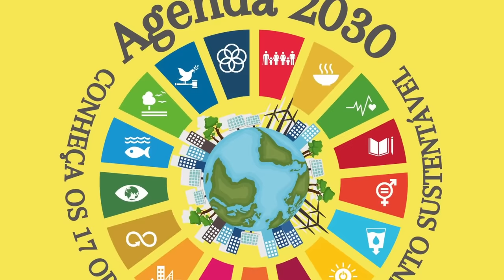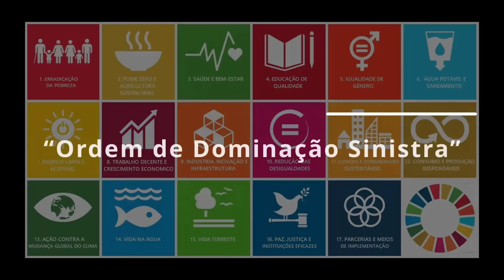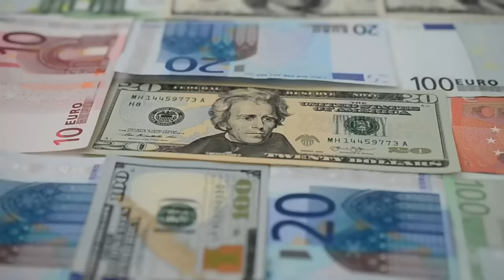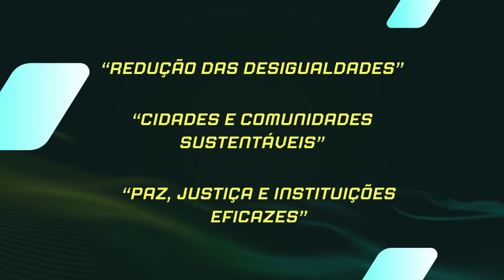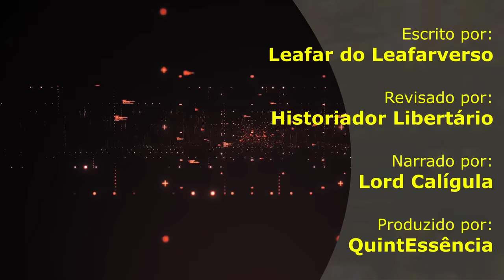A ONU é um super vilão e eu posso provar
Visão Libertária - Quem é KLAUS SCHWAB? Um gênio que quer MELHORAR o MUNDO? Ou a CARA VISÍVEL de VILÕES GLOBALISTAS?

Ajude o canal:

16vmNcrA4Mvf7CaRLirAmpnjz1ZH3bWNkQ (Bitcoin)
LSCnrubCVcpuLrGTTLMqpwRTXvYz7vMbbA (Litecoin)
0x28aec946919c70e5e25d7c6785ede7622278b463 (Ethereum)
nano_1s6i6xwujzqnmie8nc3x8rfumdnebpsd6h4cp9wgkcpk4eb1xn5u7n48ok5b (Nano)
0x1302536c28695e47aaedd020aaf39f500cf6c22f (BNB)